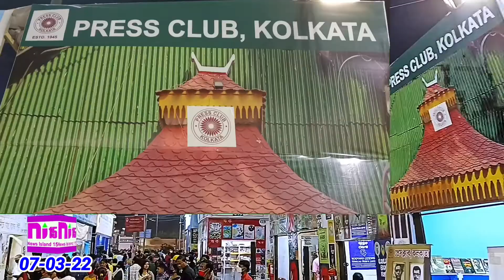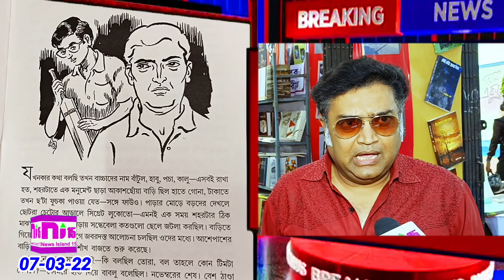গোঁফ গজানোর গপ্পো | New Bengale Book Released | News Island 15 | March 8, 2022